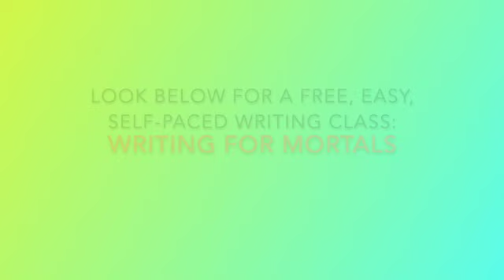Author Florence Williams: Writing for Self-care and Healing after a Breakup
Lisa interviews science writer Florence Williams about the emotional, psychological and physical odyssey she took when her 25-year-old marriage broke up.  For three hard years, she did the personal work it takes to heal, and chronicled every step of it for her upcoming book, HEARTBREAK: A Personal and Scientific Journey (Norton, Feb. 1, 2022.) When she was done with her book,  she was done with the heartbreak. Coincidence? We think not.

Talk about writing for self-care. If you want to write your story, my classes are a great place to start!

✍🏻 Join my free writing Ecourse: WRITING FOR MORTALS!

💻 For small, seriously fun, Zoom-based live classes, check out Lisa's

👋  ABOUT LISA JONES:
I’ve spent 11 years helping women up their self-care in my small, seriously fun writing courses. Learning to write honestly is great for your mental health, and your writing can then help heal others. You will find tons of writing tips and self-care tips here and in my writing classes!

🔗 LET’S CONNECT!